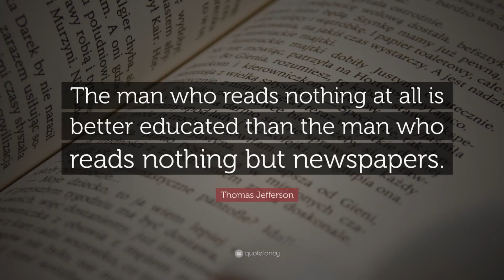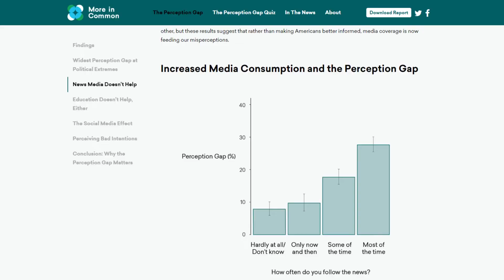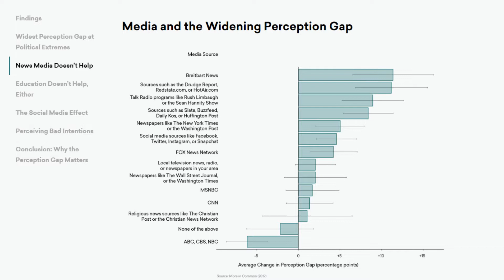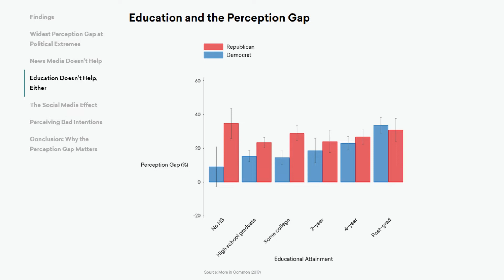The Perception Gap Part 2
How our news consumption and level of education lead us to misunderstand each other.